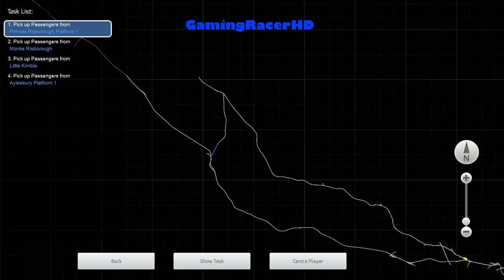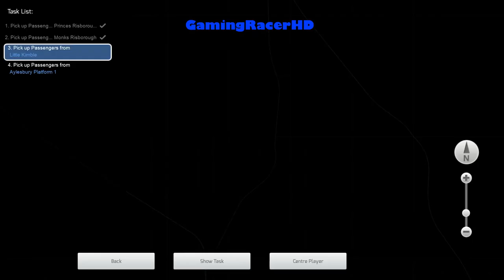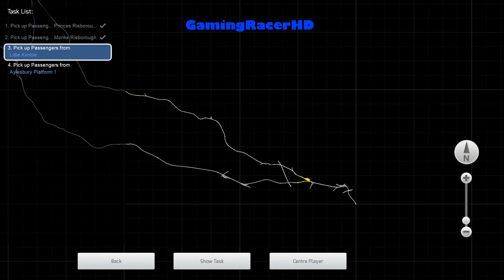Train Simulator 2021 - Let's Play #33 - 17:02 Princes Risborough To Aylesbury [1080p 60FPS]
TRAIN SIMULATOR 2021 LET'S PLAY #33! Welcome to my Let's Play Series for Train Simulator 2021 where I will Drive Different Routes, in a Variety of Different Trains and Locomotives. This is my 33th Let's Play where we take the Chiltern Railways (Class 168) and drive it on a Scenario called "17:02 Princes Risborough To Aylesbury". This Scenario will take place on the London To Aylesbury Extension Route. Hope You Enjoy!

About the Game:

Train Simulator 2021 puts you in control of iconic loco’s such as the BR Class 68, DB BR 648, EMD F7 as you deliver passengers and freight to their destinations with a packed timetable of real-world services and scenarios across incredible locations in Norddeutsche-Bahn, Clinchfield Railroad and Fife Circle Line. The Deluxe Edition of Train Simulator will also include our brand-new route, West Coast Main Line South: London Euston – Birmingham which features Avanti for the first time in Train Simulator with their BR Class 390 Pendolino in Avanti West Coast Livery!

Also, with Train Simulator 2021 we have introduced an improved Steam Workshop which will provide easy access to thousands of community creations. Expand on your routes and locos by selecting user created scenarios on Steam Workshop without ever leaving Train Simulator!